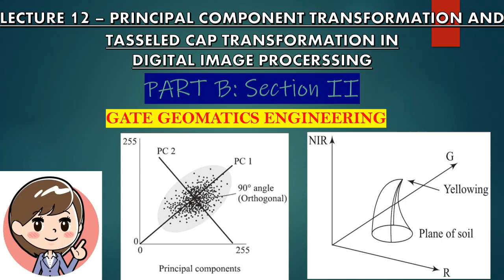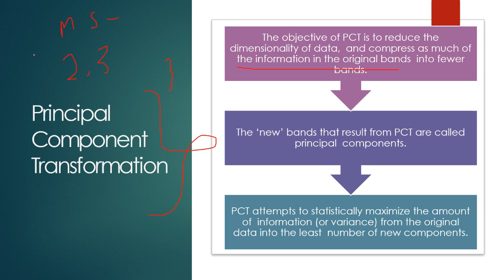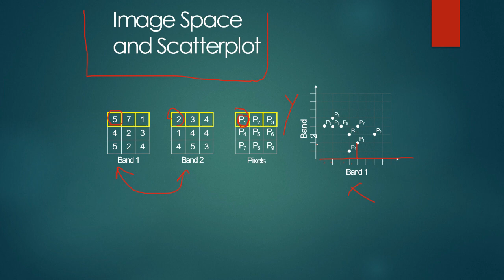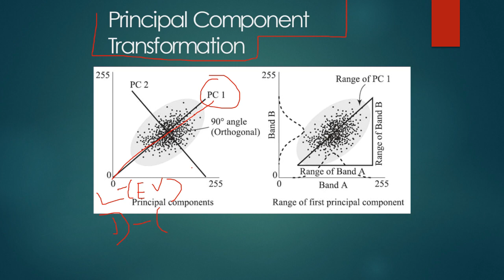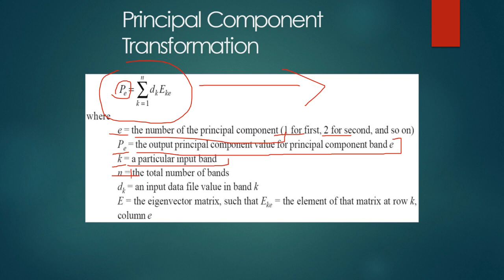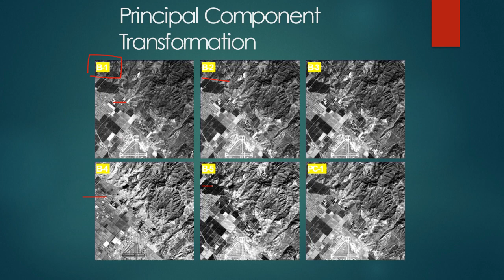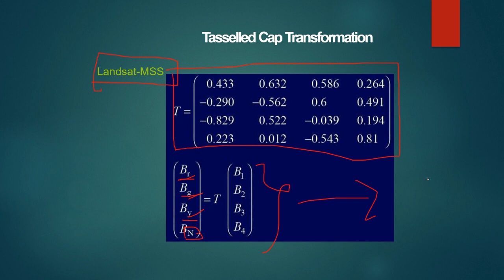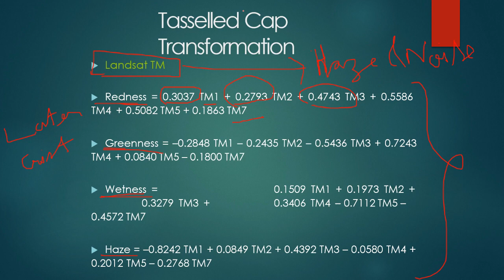LECTURE 12 - PRINCIPAL COMPONENT TRANSFORMATION AND TASSELED CAP TRANSFORMATION IN DIP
Gears used for making this video :-
Jyada Kuch nhi use kiya hai...bass ek screen recording software. ek chotu sa mike. ek video editing software. aur editing ke waqt aawaz sunane ke liye earphones😃😃

english... Not much has been done ... just a screen recording software. a small mic. video editing software. and earphones to hear the sound while editing.